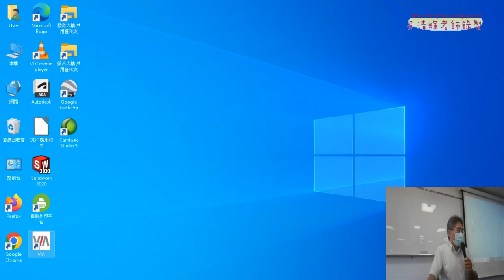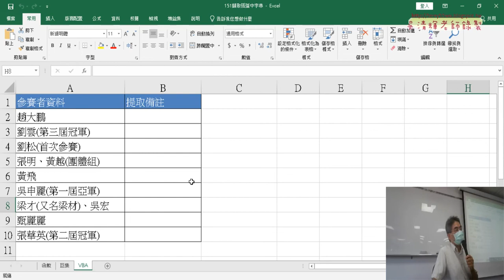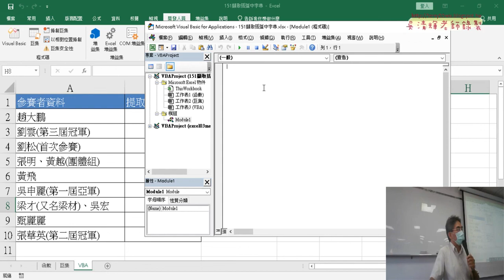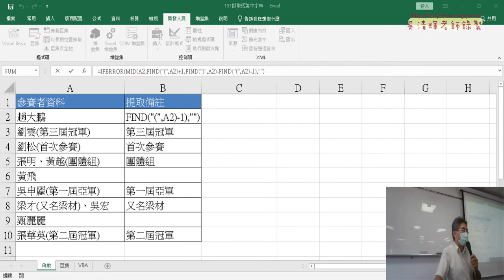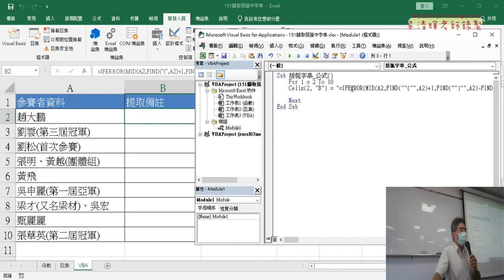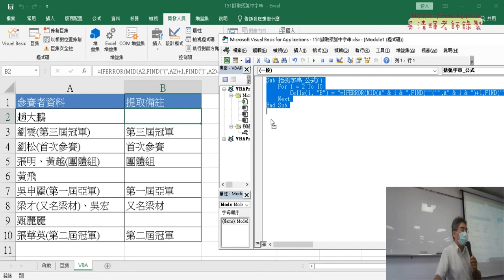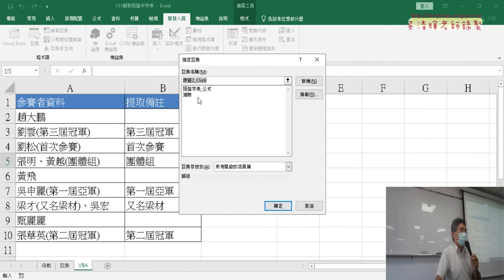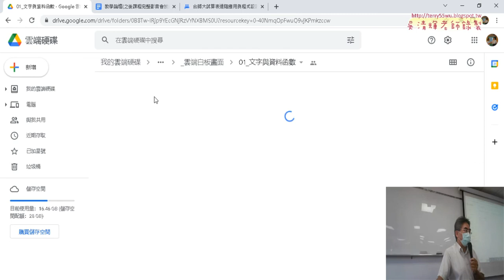01 151括弧字串輸出公式VBA說明